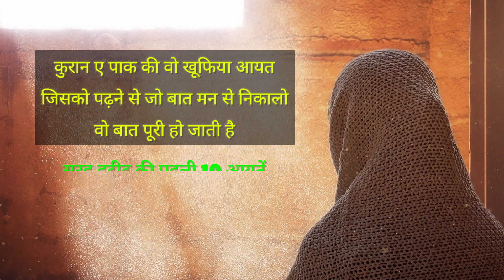Ye Qurani Ayat Parhein | Har Cheez Apki Hogi | हर चीज़ मील जाएगी इस आयत को पढ़ने से